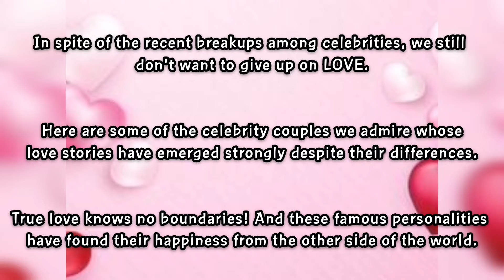Part3-Celebrities who found TRUE LOVE from the other side of the world✨STARSandGlitz